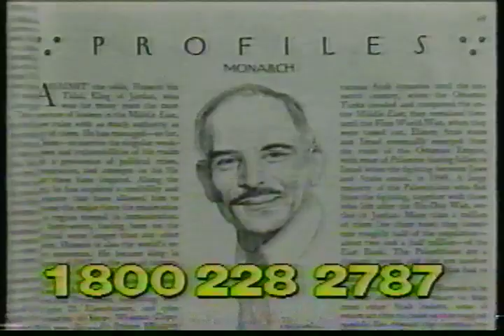the new yorker commercial 1990